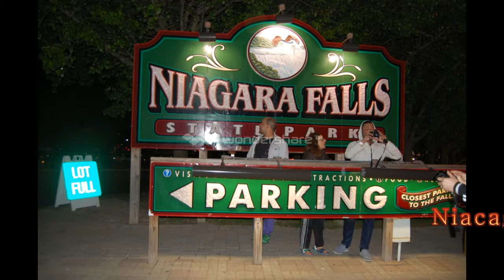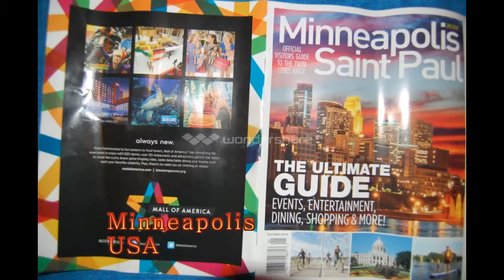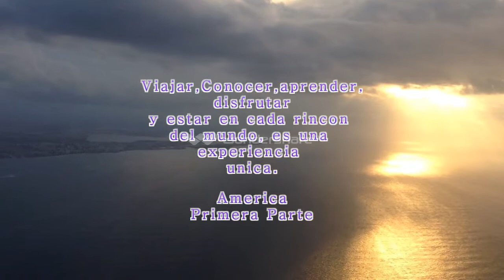Around the world, primera parte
Un poco de mi vida, mis viajes y yo...